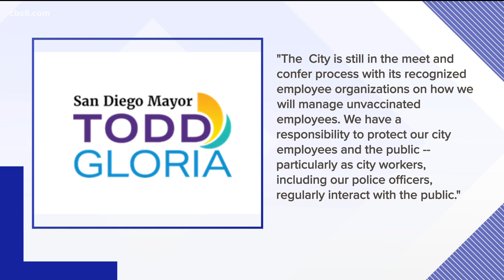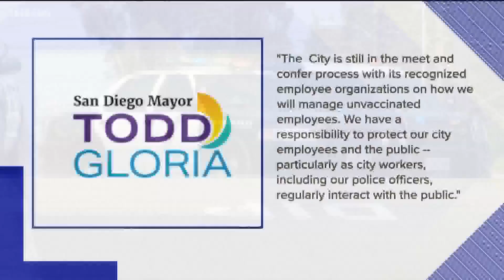SDPD officers rally and leaving jobs due to vaccine mandate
A recent survey found 90% of all San Diego police officers are opposed to the mandate. And as of last month, 500 SDPD officers were still unvaccinated.